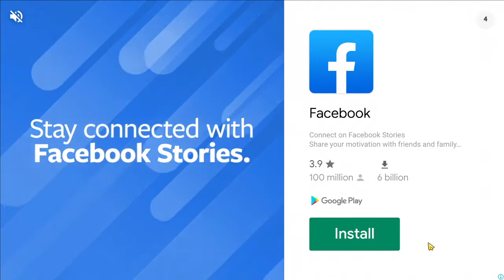Real Car Parking 2 : Online Multiplayer Driving (Early Access) Gameplay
Real Car Parking 2 is a massively multiplayer online car driving simulator and more than just a car parking game with the highest graphics! If you consider yourself the best racer, don't stop and enjoy the game!

3D NEXT-GEN GRAPHICS 🎮
• Forget all the previous graphics with the high and realistic graphics of Real Car Parking 2!

REARVIEW WINDOWS 🎥
• Check behind your car with rearview mirrors even when driving from the inside, and park easily!

PARKING SENSOR 🔊
• Park easily between cars with the parking sensor!

REALISTIC CARS AND CAR SOUNDS 🎶
• Feel as if you are really driving with realistic cars and special real sounds for each car!

DETAILED CAR INTERIORS 💺
• Feel the realistic ambiance with cockpits that are special and different for every car, and enjoy the driving pleasure!

FILL YOUR DREAM GARAGE WITH MAGNIFICENT CARS! 🚗
• Line up your wonderful and realistic cars and extend your garage!

CUSTOMIZE YOUR CARS 🚘
• Choose your favorite colors and decals to equip them with beautiful designs, or choose modified cars and enjoy yourself!

REALISTIC ENVIRONMENT 🌆
• Gain parking experience in a multi-story car park and drive easily in real life!

LEARN TRAFFIC SIGNS AND RULES WHILE HAVING FUN 🚦
• Be several steps ahead in qualifying examinations by learning important information about traffic while having fun!

So, come and enjoy the unique graphics by choosing any of these realistic cars! Join Car Parking Multiplayer now!

Other Features:

Hold the Steering Wheel
Get into this awesome simulation of games of race
Get ready to Drift
Burn out your tire
Just sit in the Cockpit
Tie your Belt
Feel the Engine while Drift

Are you fanatics of car simulator games ?
And racing ?
Then you will enjoy this quality of graphics

This is not like rally
Or racing and video games you play before
Getting into Driving School will make your generation a monster

But don't forget your seat belt
If you are in the cockpit

Watch out the traffic lights
If you are drift racing by yourself

Car games you play before isn't a spoiler for Driving School
The Driving school will teach you how to drift. And racing

This video games
And car games will have a transmission on you
In Driving School with car games
So hold the clutch
And get faster for racing and to drift

Driving school is not like car games you played before
See the difference between car games and this simulation.